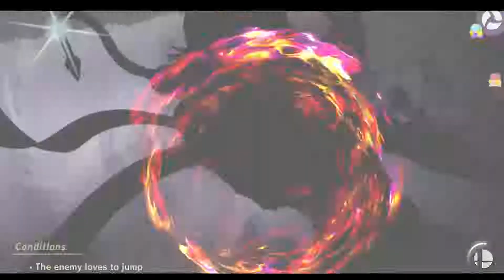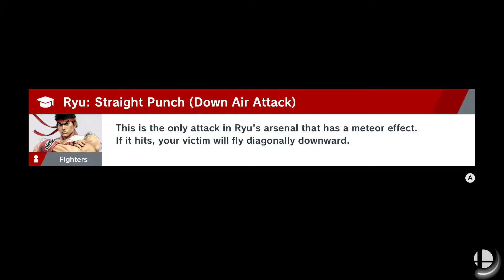Super Smash Bros. Ultimate Playthrough (World Of Light) (Part 17)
Here's the next part of a playthrough of Super Smash Bros. Ultimate in World of Light on normal difficulty.  Just to clarify when I say playthrough there is no commentary,  when I say walkthrough there is commentary.

18:07 Fought Zero Suit Samus Spirit
28:40 Fought Ness Spirit